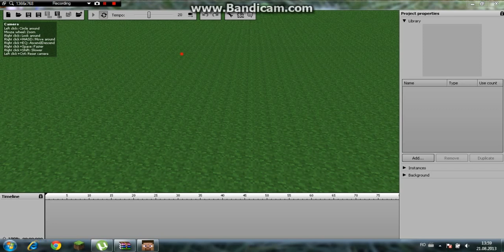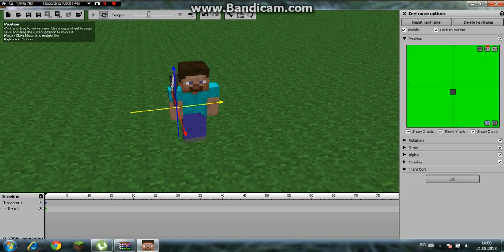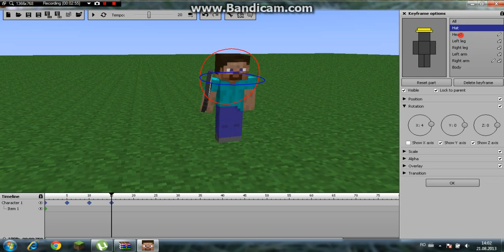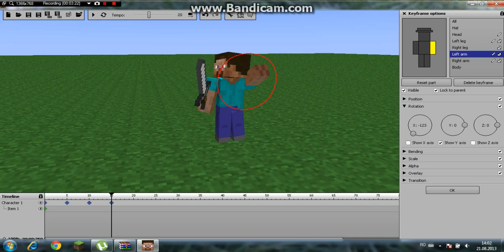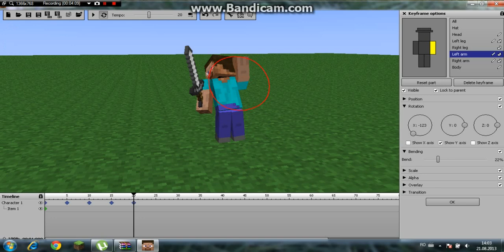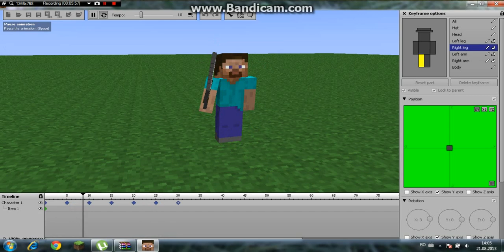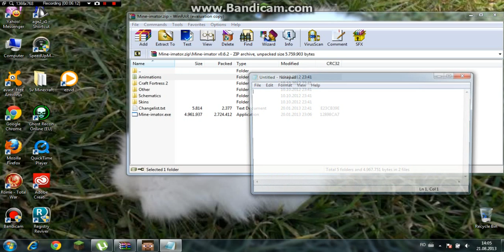Cum sa faci o animatie.